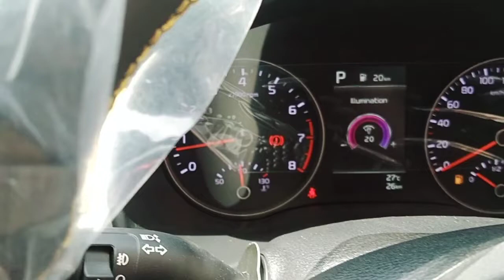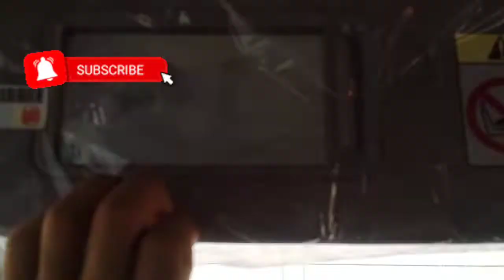Thank for Allah goodness the KIA Stonic finally came home 😇